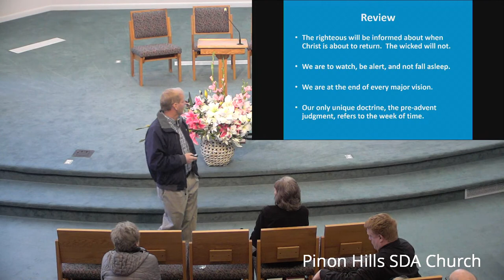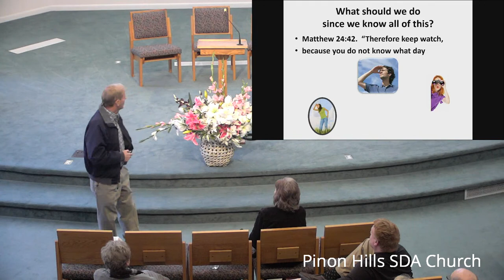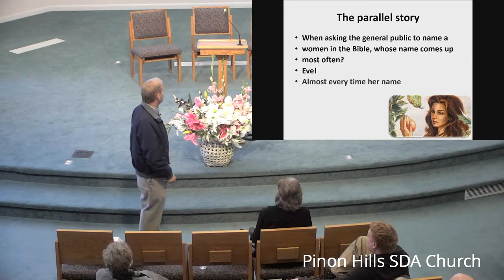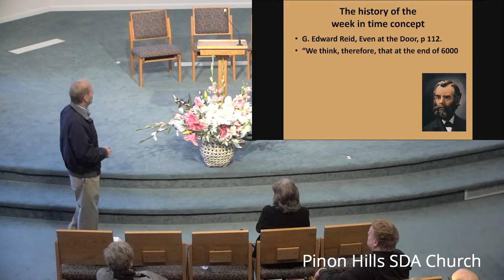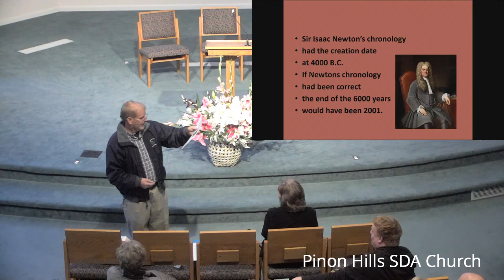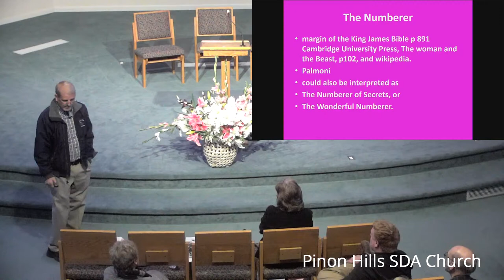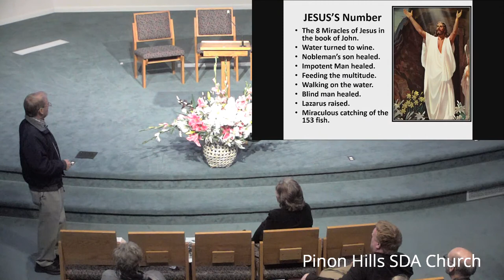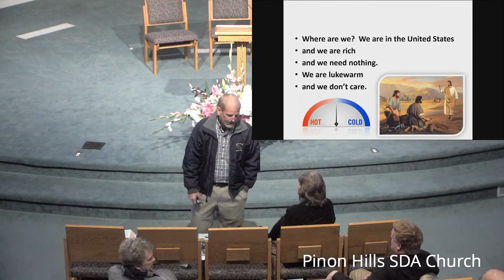Rick Roy - The Week of Time, Part 2 - 3/18/22